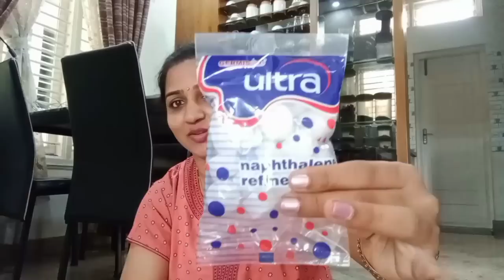ಅಬ್ಬಾ ನಮಗೆ ತಿಂಗಳಿಗೆ ಇಷ್ಟೊಂದು ಖರ್ಚಾಗುತ್ತಾ? Monthly budget?//daily routine.